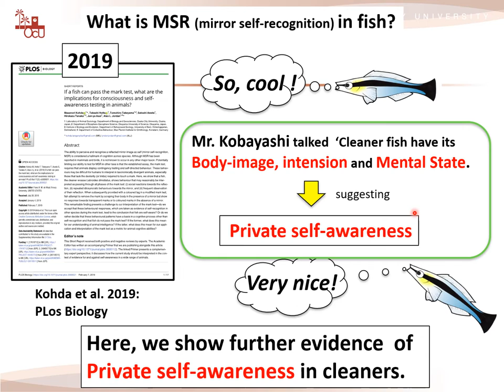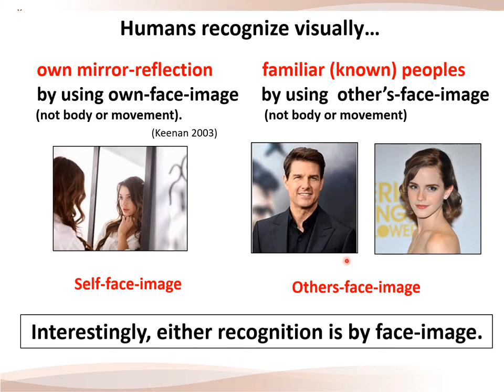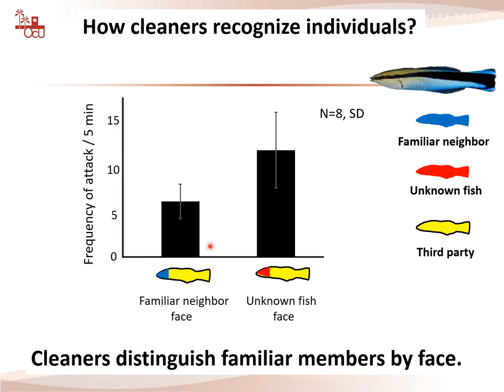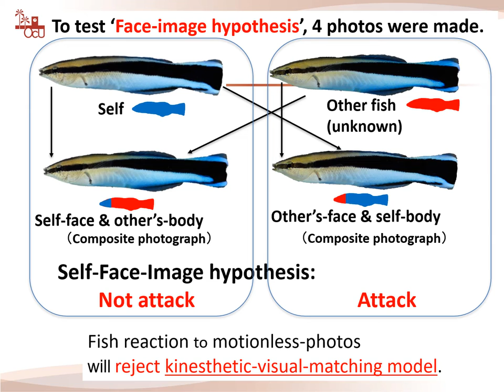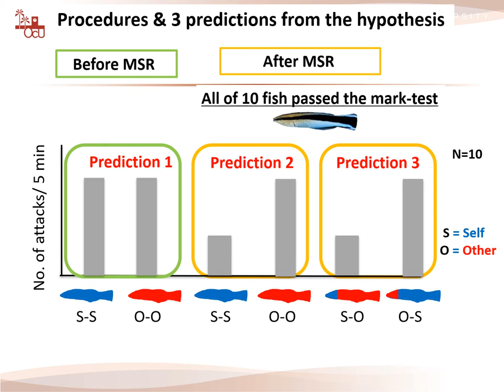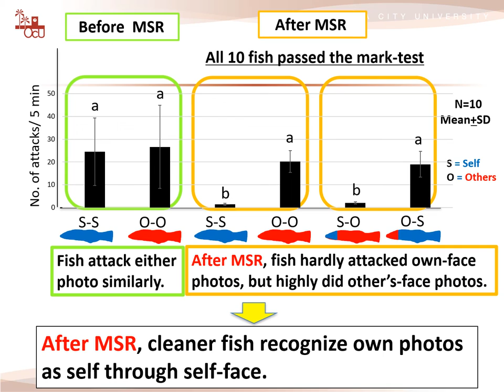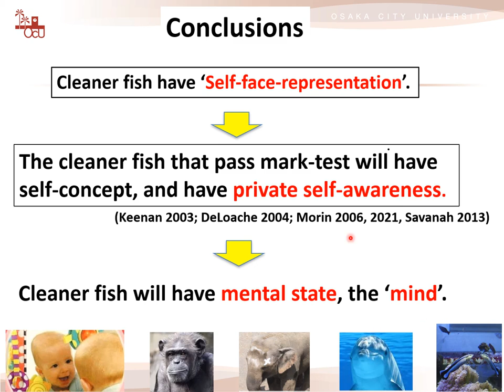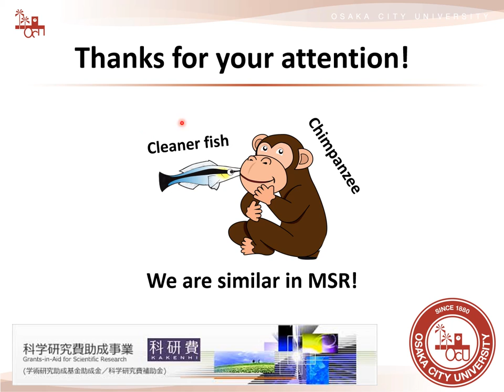Can cleaner fish recognize their own body size from a mirror-reflection? [Masanori Kohda]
Fish often decide their dominance status by direct physical confrontation. Typically, smaller individuals lose these contests, gaining no benefits, but only costs, e.g. injury and predation risk. So, if
individuals can infer their own relative body-size compared to their opponent, before fighting, they can estimate their relative status without engaging in a costly fight. Cleaner wrasse (Labroides
dimidiatus) have both a body-size dependent social hierarchy and mirror self-recognition capacity. Therefore, if they also recognize their own body size in the mirror-reflection, they could avoid
risky and costly contests with larger opponents. To test this hypothesis, we presented individuals with photographs of other fish, and found they were aggressive to smaller models and models up
to 10% larger than themselves. After passing a mark test, fish avoided larger models, but still attacked smaller ones. Our results suggest fish can recognize their own body size by observing a
mirror-reflection, and regard fish 10% larger as dominant. This demonstrates fish can also estimate their relative social status using a mirror-reflection, suggesting a degree of self-awareness in
this species.